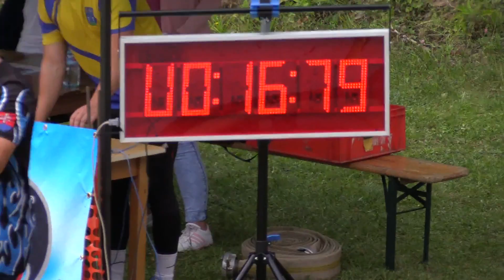2016 RHLS Reľov DHZ Mier SNV Prvý pokus